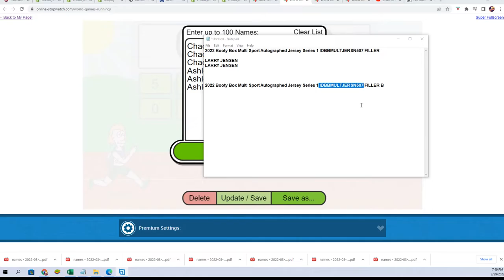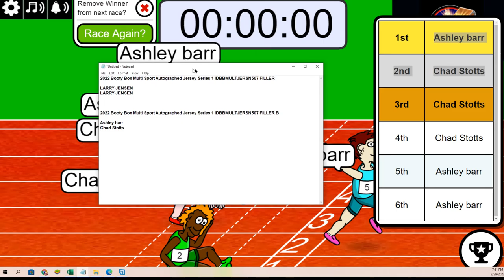2022 Booty Box Multi Sport Autographed Jersey FILLER B ID BBMULTJERSN507